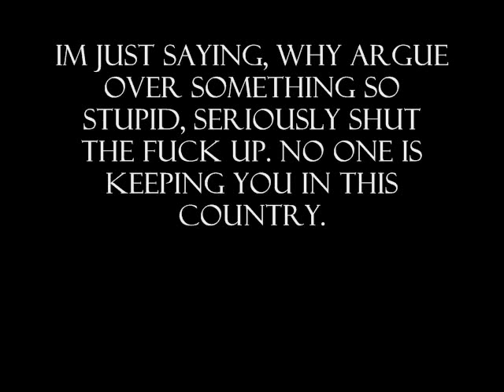If you dont like this country get the hell out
ignore all the dumb factors for a min, if youy dont like this country get out, if you dont like how we do things get out, if you dont like how we run our business an think you can do better then get out an start your own.  thats why we are different an do things so different.